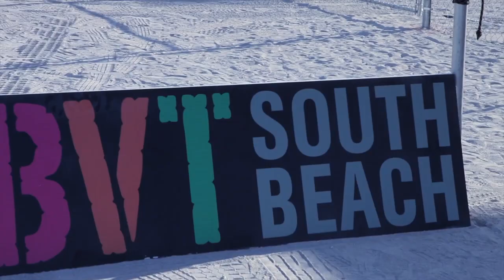Dani Arranka - "Lose It"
Director Charles Quiles
Music produced by LaCorey Will
Styling By Filip Berdek "Born Innovator"

Links!